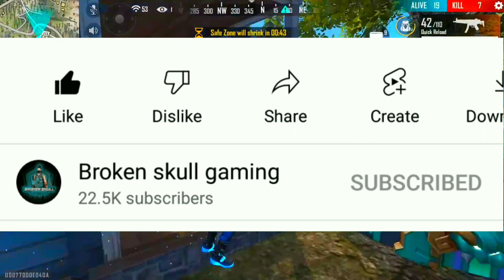How To Transfer Free Fire Id To Free Fire Max |Free Fire Id Ko Free Fire Max Mein Transfer Kesa Kare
FREE FIRE TOP YOUTUBE CHANNELS

two side gamers (tsg)

Gyan gaming ( Gyan bhai)

desi gamers (Amit bhai)

soneeta

1.Garena Free Fire Indonesia Live
2.Garena Free Fire Brazil Live
3.Garena Free Fire Brasil Live
4.Garena Free Fire India Live
5.Garena Free Fire Singapore Live
6.Garena Free Fire Thailand Live
7.Garena Free Fire Spain

Gameplay cridit- @ALPHAFREEFIREE

                                 Ignore it .
                                  (Tags)
free fire ID free for Max transfer
how to transfer free fire ID to free fire Max
free fire ID ko free fire Max mein transfer kaise karen
free fire old id to free fire Max
how to play free fire Max with free fire friends
free fire ke friend ke sath free fire mein kaise khele
all things about free fire Max